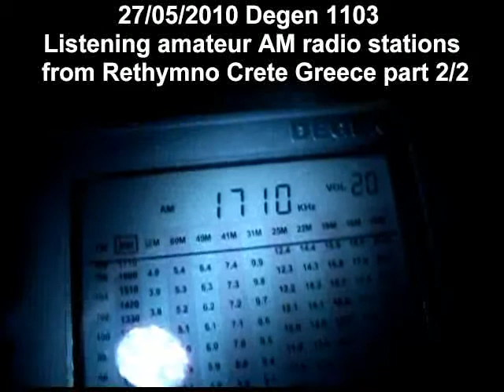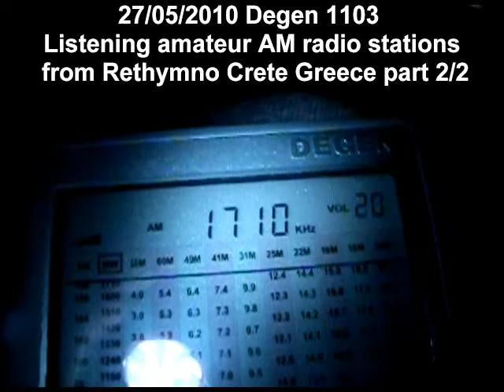Listening amateur radio MW stations in Greece part 2/2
Listening amateur radio MW stations in Greece rethymno crete 27/05/2010